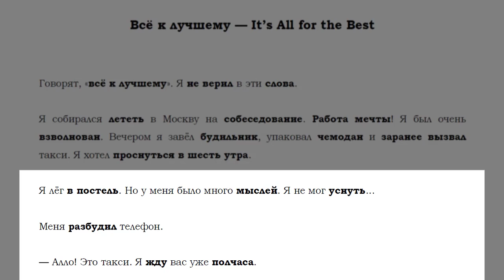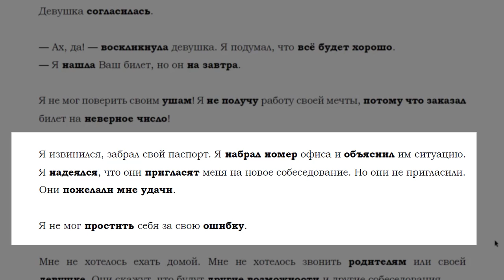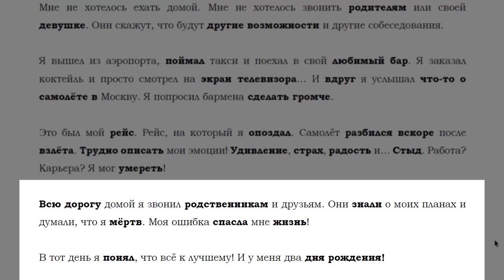Short stories in Russian - Всё к лучшему - LingoMastery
About this video: This is a read-aloud of the short story Всё к лучшему from LingoMastery book "Short Stories for Beginners".
About this channel: I'm a professional Russian language teacher and I create tutorials for my students who are in various levels of Russian (beginners, intermediate, advanced). That's the reason why I called my channel Random Russian Lessons. But they all will help you improve your Russian language skills: grammar, vocabulary, speaking and listening.